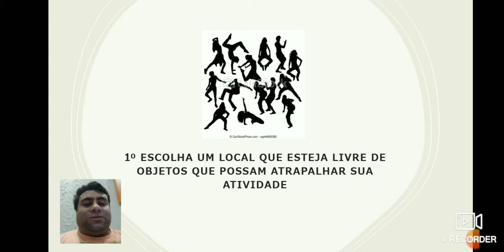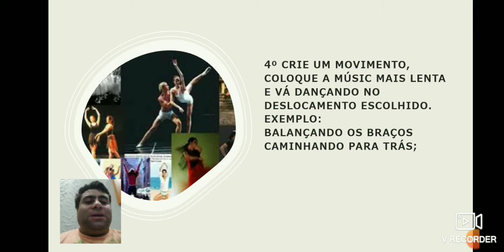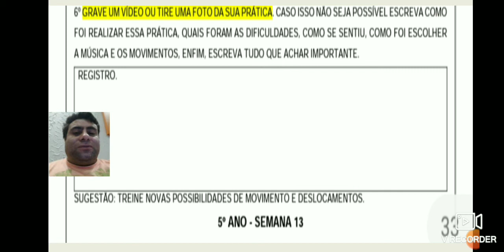Arte semana 13/ Técnica de Dança 5° ano- prof. Lucio - Escola Maria Helena/ Piedade-SP